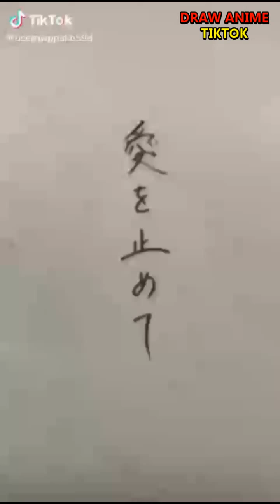ティックトック イラスト合成 |ック絵 合成 | Tik Tok Drawing | Paint Art Anime| wrwrd我 #135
❤️😘❤️ 私のチャンネルを購読してください、見てくれてありがとう！
❤️😘❤️あなたが有名になりたい、そして多くの人があなたの絵について知っているなら、tiktokで私に「Say Hello」とテキスト¬¬¬を送ってください。